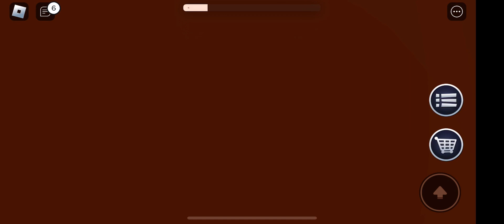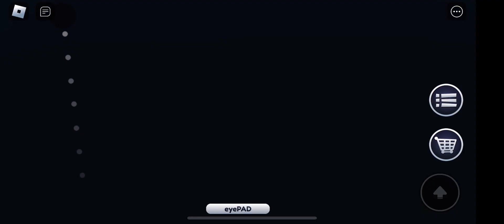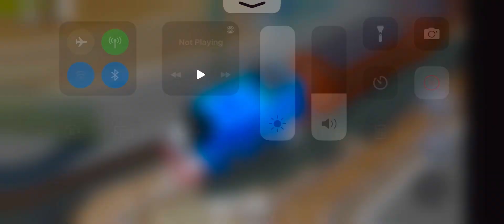Sodor Simulator Part 2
Thomas Pulls Annie And Clarabel